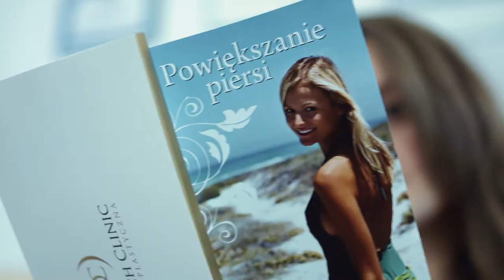Dr Osuch Clinic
Intro strony internetowej Dr Osuch Clinic - Chirurgia Plastyczna